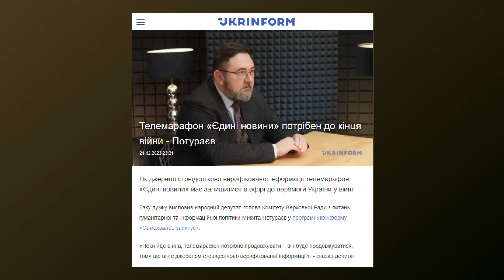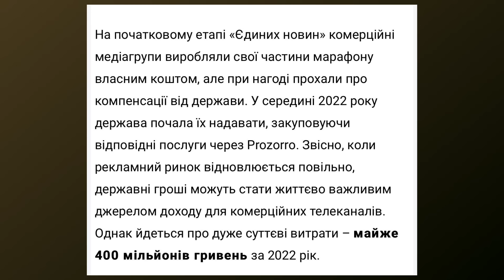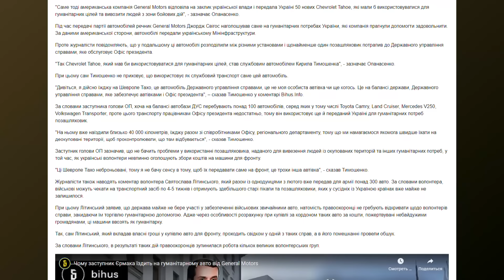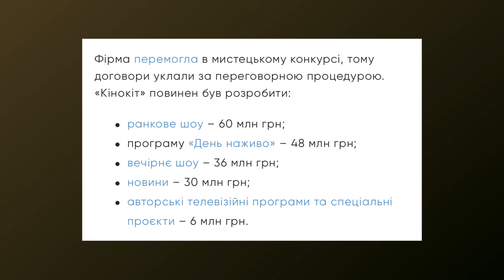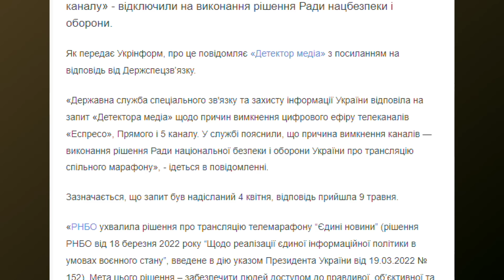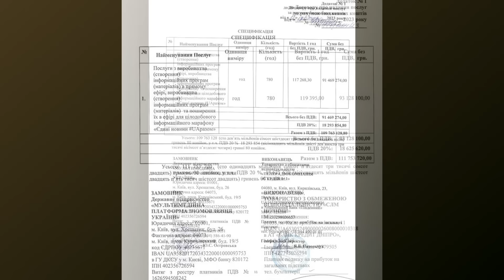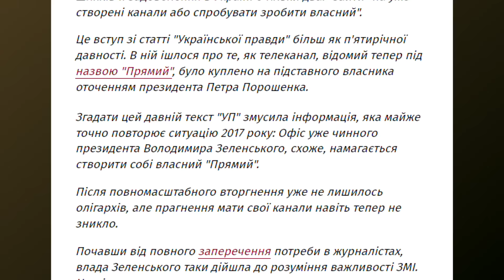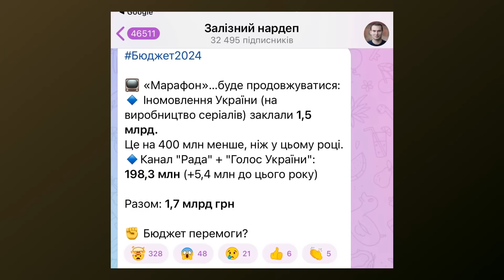Як "єдиний марафон" дерибанить мільярди для Зе-друзів і перетворює Україну на Росію